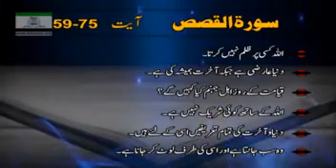Tafseer Surah Al Qasas Ayat No 59-75 By Dr Israr Ahmed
short bayan about surah al qasas ayat no 59 to 75 by dr israr ahmad
tafseer al quran,  bayan ul quran, short clip